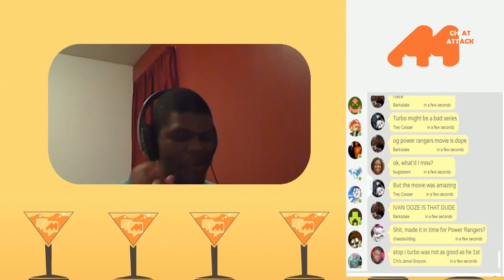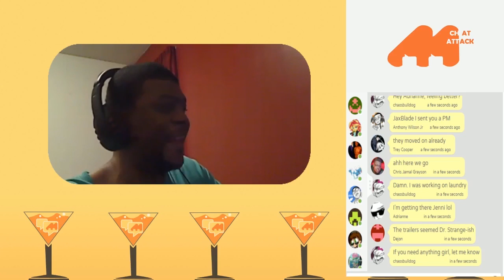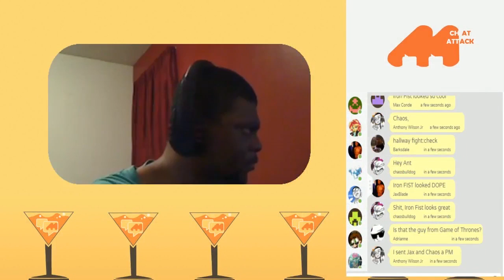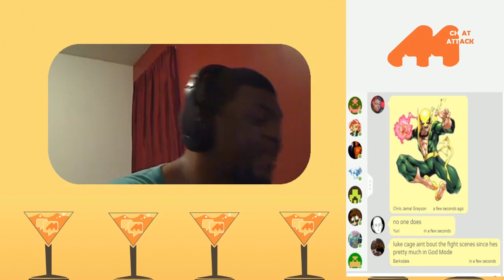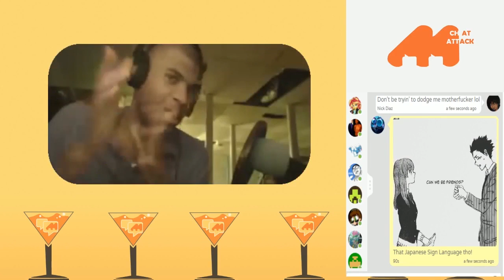Iron Fist Trailer Talk – MCA Highlights 10/08/16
With the festivities of New York Comic Con going on, the marvel gods has graced the masses of the MCA with a new Iron Fist trailer that showcases an array of non-stop action. Within the Double Toasted Community at least, we are happy to see that Marvel is revealing the more mystic side of their universe one character at a time.